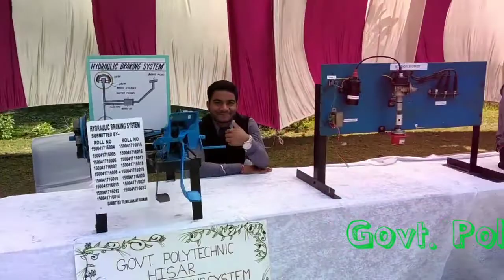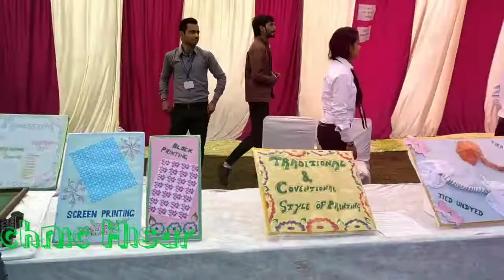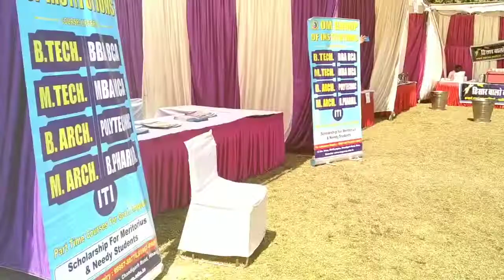govt polytechnic college hisar science exhibition 2022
nearGovernmentPolytechnicCollegeHisarDelhiBypassNH10Hisar Choose area
Open now
Top-rated
Visited
Not visited
Hours or services may differ
Government Polytechnic,Hisar
4.2
(238)

College · Haryana
Closed ⋅ Opens 9AM Wed
Welcome to Govt. Polytechnic Hisar · Govt. · Today we are running 12 Diploma courses with approximately 3000 students on roll under the guidance of matured, ...
Course Offered
Fee Structure
Exam Branch
Admission Status at GP Hisar
Admission Information - Govt. Polytechnic – Hisar
Admission to all the diploma courses at this Institute made by centrally through Haryana State Technical Education Society Counselling on the merit of ...
Result - Govt. Polytechnic – Hisar
Govt. Polytechnic, Hisar. Our Institute comes under the Department of Technical Education of the Government of Haryana. Essentials Logo.
Govt. Polytechnic (GP), Hisar - 2021 Admissions, Courses, Fees, Ranking
Govt. Polytechnic is situated in Hisar in Haryana state of India. The college is accredited by AICTE. Govt. Polytechnic offers 11 courses across 3 streams ...
Youvisitedthispageon2/10/21.

Image result for Government polytechnic college Hisar

Address: Government Polytechnic, Near Guru Jambheshwar University of Science & Technology (GJU ...
Total Faculty: 57
Total Students Enrollment: 2302
Government Polytechnic, Hisar Courses & Fees Structure 2021
Government Polytechnic, Hisar Courses & Fees 2021 Government Polytechnic, Hisar · DiplomainMechanicalEngineering · DiplomainComputerEngineering · Diploma in ...
Government Polytechnic, Mandi Adampur
Government Polytechnic, Mandi Adampur (Hisar) was established under the name of Government Institute of Management & Pharmacy in the year 1985 (20/09/1985) ...
Government Polytechnic Hisar - Collegedunia
Government polytechnic college Hisar from collegedunia.com
14-Jul-2021 — Established in 1992, the Govt. Polytechnic in Hisar is a publicly funded college, which ...

Search instead forgovernment polytechnic college hishar

Diploma in Engineering - DPG Polytechnic College - Career starts right after 10th
Min 2.4 Lac annual package. Industry Experienced Faculty. Polytechnic College in Gurgaon

गवर्नमेंट पॉलटेक्निकहिसार, नहीं सुन रहा कोई पुकार Govt Polytechnic Hisar
HR 20 NEWS INDIA आप की आवाज़

Funny_Haryanvi

Govt. Polytechnic College Dhangar FATEHABAD||
Sanjay fbd vlogs

Government polytechnic hisar
Dream 2 Destiny

Govt. Polytechnic Hisar (Exhibition 2019)
Avakash Maurya

Govt ITI or Govt Polytechnic with Govt Girls College Hisar

Hisar govt polytechnic hostel
Feeling_station

Govt Polytechnic Hisar & Govt Girls College Hisar

Gov polytechnic hisar
Pankaj Saini

Government Polytechnic Hisar| Hostel life| Haryana| HSBTE
Harish

Hisar polytechnic college m Pakda Gaya Snake
caught snake

Government Polytechnic Hisar 3 saal di yaari Mechanical Engineering
AMAN BOORA

Combine passing out parade of 84 batch Haryana police at Madhuban complex
Dinesh Kumar

||PPT BY PARDEEP SHARMA|| WIN 23 ||FOREVER BUSSINESS OWNER||

Pawan bishnoi Govt .Polytechnic college Hisar vice president
Bajrang G

Justice for asifa in govt polytechnic hisar
Pubg perilious

Top Polytechnic Govt. Institutes Of Haryana |Placements | Addmission 2020-21 Diploma Colleges hsbte
VIPIN SAINI

Braking news tuffan Govt polytechnic hisar
Vicky nain

Government polytechnic Hisar last day of clg all friends &sir miss you bhut Sara 😘😍😍😍
Poonam Rana

Govt. Polytechnic Hisar Annual Function 2017||Punjabi Dance Performances ||G.P Hisar(Haryana)
HanuMan RanoLia

Govt. Polytechnic Hisar Annual Function 2017# Punjabi Group Dance Performance
Aarif Alim